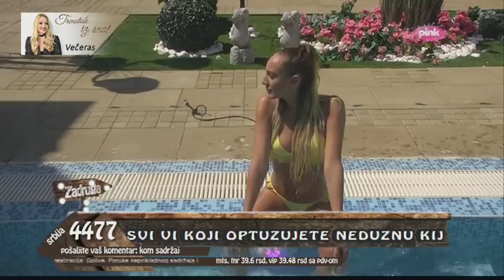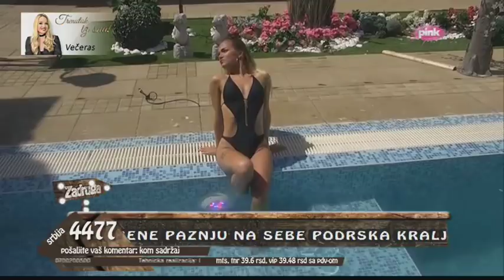Zadruga - Fotografisanje zadrugarki, prvi deo - 26.04.2018.